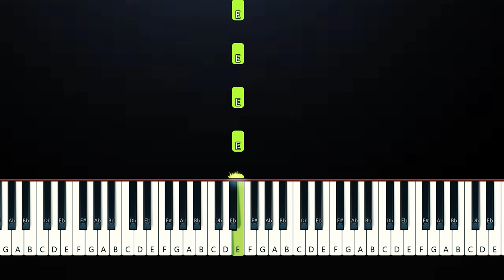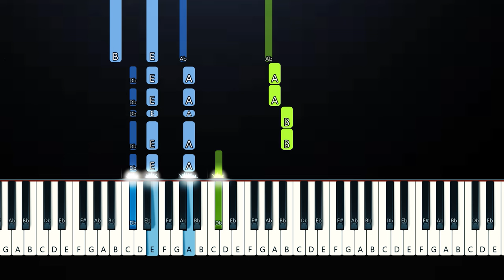AJR - Maybe Man (Piano Tutorial)